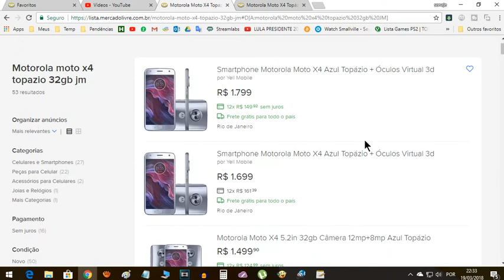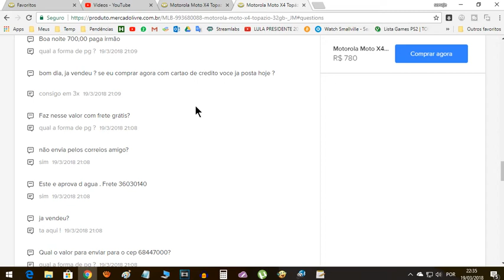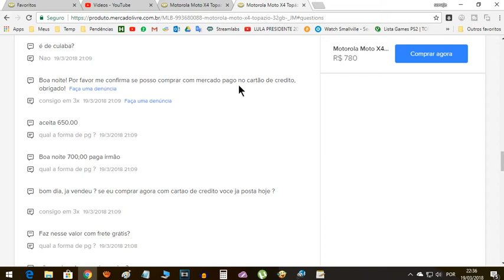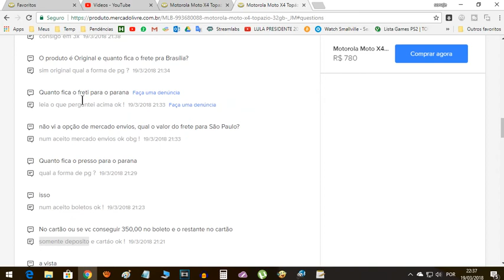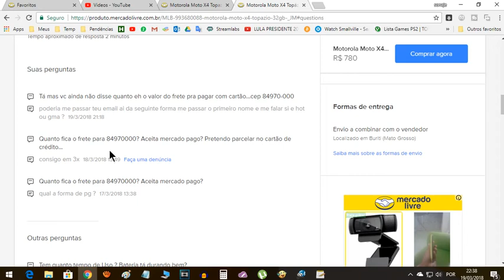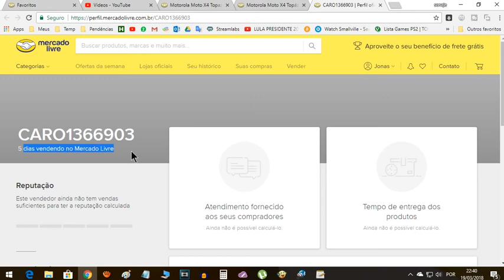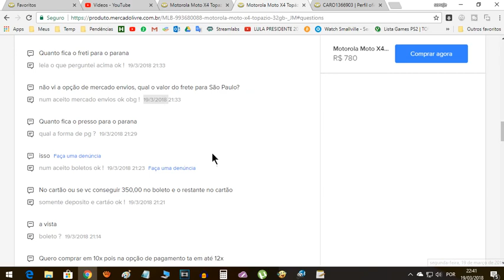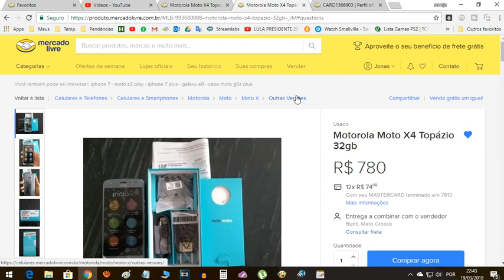Como identificar uma fraude no Mercado Livre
Neste vídeo eu mostro para vocês 7 maneiras de identificar uma fraude, roubo ou golpe no Mercado Livre. Não caia em contos de fada e não seja mais uma vítima de golpistas. Fiquem espertos ao fazer uma compra na plataforma de compras e vendas Mercado Livre.